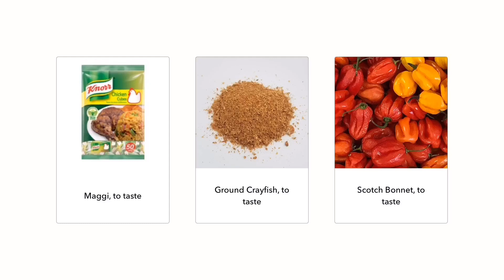Easy Seafood Okra Soup | Nigerian Okra Recipe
The easiest seafood okra you will ever make! For this, I used catfish, crab claws, mussels,
& prawns. Hope you guys enjoy the video!

A little bit about me:
Just a girl who loves cooking, eating and anything that involves food. :)